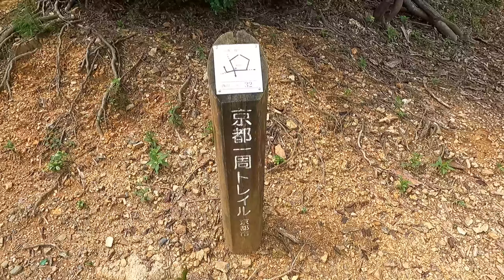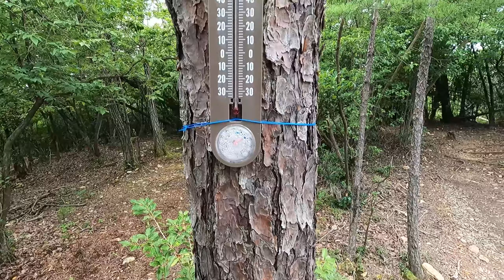【ソロストーブ】【山メシ】リハビリハイキング松尾山！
長雨と膝の調子から、しばらく山を離れていましたが調子も良くなってきたのでリハビリがてら地元の里山へハイキングです
時間に余裕があるので、ソロストーブで山メシを作りました

※コンテンツ別の再生リスト